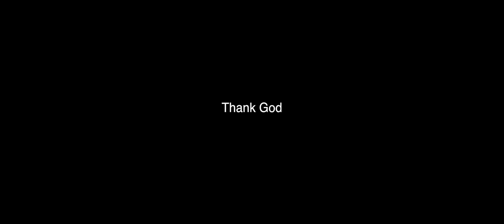'Glimpse' -A Jingle bell fantasy -Xmas Special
So often we live breezing through moments without expressing thankfulness. Let this be the time to reflect on the past year and express gratitude for the experiences you have been granted. may this season enlighten your lives and fill you with hope for a new and a better year.

Direction         Ram Krishnan G
Camera           Gabriel M Varghese
Cuts                 Mebin George Samuel
Music               Amritesh Vijayan
Art                    Appuni V R
Designs           Jishnu Krishna
Sound mixing and folly    Anoop siva
additional programming  Prateesh K R
Studio             Paatu petty Chenganur
Vfx                   Binoy C Simon
Assistant director - Sagar Sudarsan
Costume - Deepa arts Changanacherry
Art Assistants - Jojo, hikku
Light unit - Sudeesh

Cast
Baby Anugraha
Amil Varghese
Feba benny
Kochu thomman
Amil Varghese
Libin Paul
Ashil Chandy
Baron
Lijo Abraham
Allen
Cyriac
Nihkil
Alphy
Bino